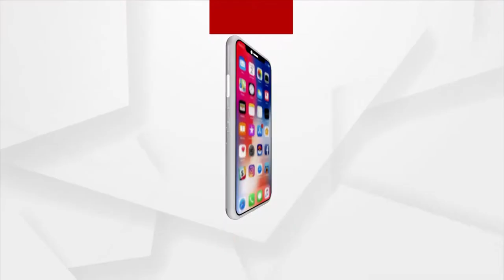କୋରନା ସଂକ୍ରମଣ ଏବେ ଚିନ୍ତାଜନକ ସ୍ଥିତିରେ ଥିବାବେଳେ ସାରାବିଶ୍ବ ଏକ ଘଡି ସନ୍ଧି ମୁହୂର୍ତ୍ତ ଦେଇ ଗତି କରୁଛି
କରୋନାର ଦ୍ବିତୀୟ ଲହର ବେଶ ବିପଦଜନକ ଥିବାବେବଳେ ଏହାର ମୁକାବିଲା ନେଇ ସରକାର ଅନେକ ପଦକ୍ଷେପ ନେଉଛନ୍ତି ... ସଟଡାଉନ, ଲକଡାଉନ ଯୋଗୁଁ ଜୀବନ ଜୀବିକା ପ୍ରଭାବିତ ହେଉଥିବାବେଳେ ସବୁଠୁ ଅଧିକ ଚିନ୍ତା ବଢାଇଛି ଅକ୍ସିଜେନର ଅଭାବ ... ତେବେ ଏଭଳି ଏକ ସଙ୍କଟଜନକ ସ୍ଥିତିରେ ଲୋକଙ୍କ ପେଟକୁ ଆହର ଦେବା ସହ ମାଗଣାରେ ଅକ୍ସିଜେନ ଯୋଗାଇ ଦେଉଛି ନାରାୟଣ ଚାରିଟେବୁଲ ଟ୍ରଷ୍ଟ .